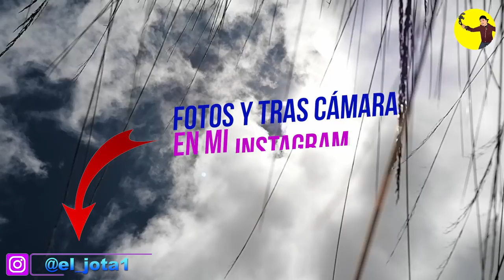🗻💦 EL AGUA DE GÜITIG NATURAL | UNA NOCHE DE CAMPING EN EL COTOPAXI.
EL AGUA DE GÜITIG NATURAL | UNA NOCHE DE CAMPING EN EL COTOPAXI FT ECUADOR Y SUS PAISAJES

Esta experiencia que les traigo es gracias al equipo de Ecuador y sus paisajes, gracias Josue y Ely que me permitieron vivir esta bonita experiencia, espero no sea la última, gracias chicos amigos visiten su canal ya que es muy entretenido conocerán lugares geniales suscríbanse y formen parte también de su comunidad, conmigo nos vemos en el próximo vídeo. Chao!!!